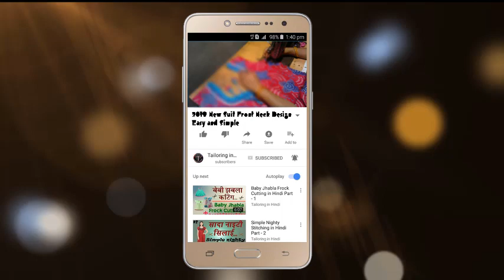खूबसूरत नया 2018 का Latest Front Neck Design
Welcome in Tailoring in Hindi , In This Video I am Talk About " 2018 New Front Neck Design " It is Very Beautiful to See and I Think All are Also Like this Neck Design.This Front Design is Suitable on Suit, Kurt, and Also on Blouse, If You have Problem in Cutting of Design and Stitching then Comment Me I also Solve it.But Please Do Comment in this New Front Neck Design You'r Feedback is Very Useful For Me.So Watch this Video till the End.